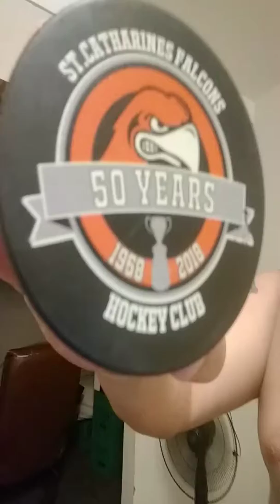Start of 6th year as the falcons super fan. ♥️